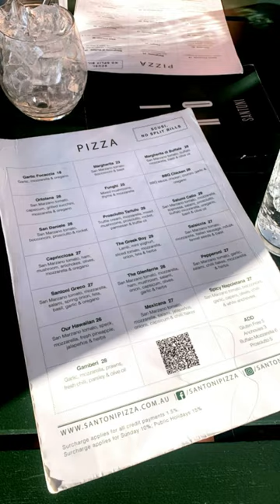SANTONI wz BOO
The beauty of a woman Is not in the clothes she wears, The figure that she carries, Or the way she combs her hair. The beauty of a woman must be seen from in her eyes, Because that is the doorway to her heart, the place where love resides.
 - Get To Know THE BREENs -